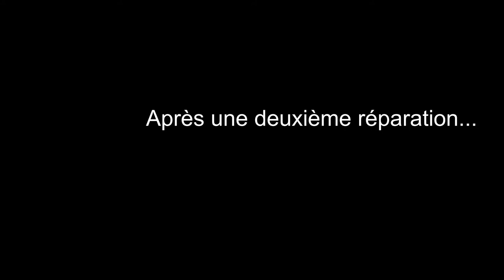DÉCOUVRIR L'AGE DE CE MÉGALITHE N'EST PAS DE TOUT REPOS | TANTUM #3 - Histoire d'un mégalithe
Aujourd'hui on se retrouve pour la troisième map TANTUM ! Malheureusement, elle comprenait quelques bugs.
Intro : COOL TNT
Outro : AxeSole